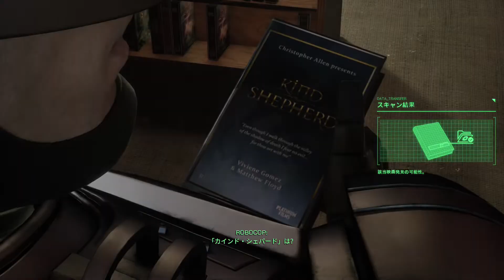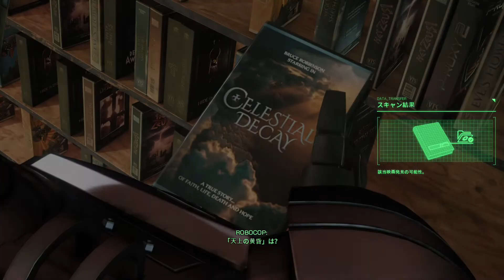『RoboCop: Rogue City(ロボコップ: ローグ シティ)』7 干し草の中からスパイク/裁判所襲撃/過去の亡霊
XBOX『RoboCop: Rogue City(ロボコップ: ローグ シティ)』
日本語字幕プレイ動画

ROBOCOP: ROGUE CITY published by Nacon and developed by Teyon.